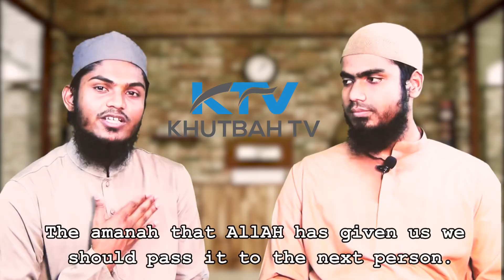নওমুসলিম ভাইয়ের হৃদয় নিংড়ানো চোখ ভেজা সাক্ষাৎকার With English Subtitle | Interview of Revert Muslim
অমুসলিমদের দাওয়াহ বিষয়ক যেকোন প্রয়োজনে ---

Stay with us to get updated with latest Bengali Islamic contents. নওমুসলিম ভাইয়ের হৃদয় নিংড়ানো চোখ ভেজা সাক্ষাৎকার
 Interview of Revert Muslim

পুর্বের নামঃ অভিজিৎ সরকার
বর্তমান নামঃ সা'দ আহমাদ

Stay with us to get updated with latest Bengali Islamic contents.